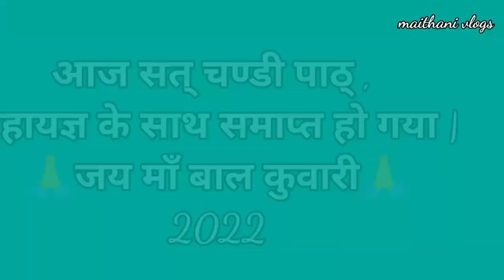बिना माचिस के किया अग्नि प्रकट || सत् चण्डि महायज्ञ के लिये|| जय माता दी// अरणी मंथन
लाइटर के बिना प्राकृतिक रूप से अग्नि प्रकट की
sat chandi path
uttarakhan ki puja
gaav ki puja
devi maa
maa bal kuvari
Jay mata di
Baal kuvari ka mandir
rishikesh
rishikesh vlog
jhair gaav
maithani vlog
rishikesh tourism
Puja vlog
Puja season
Arnee manthan
Agni
mantro uchaaran
मंत्र
Vidhi vidhan se puja kaise karen